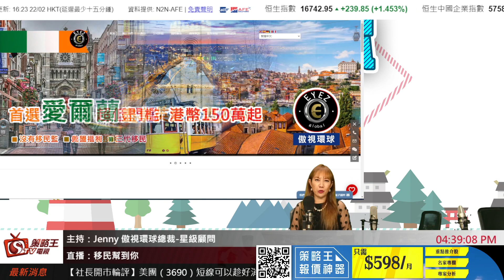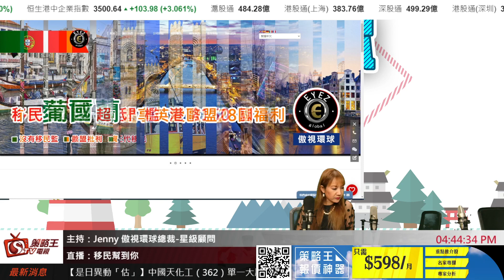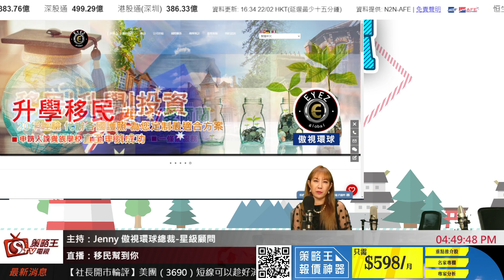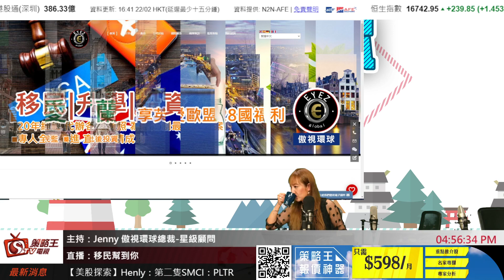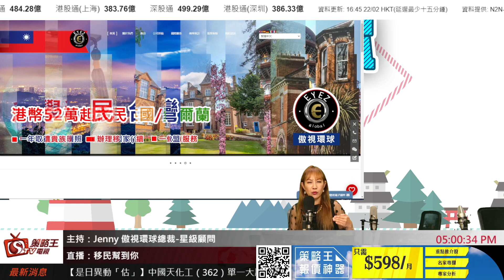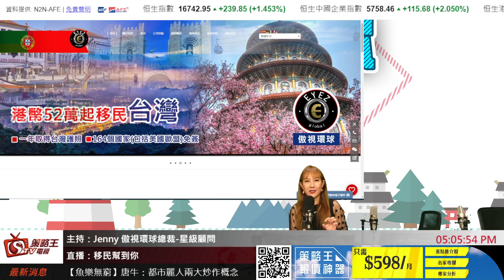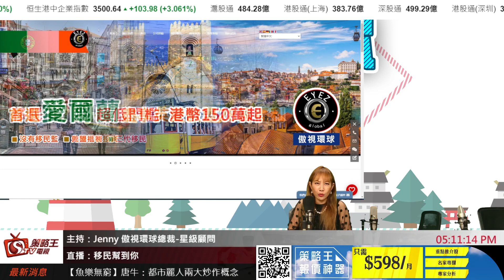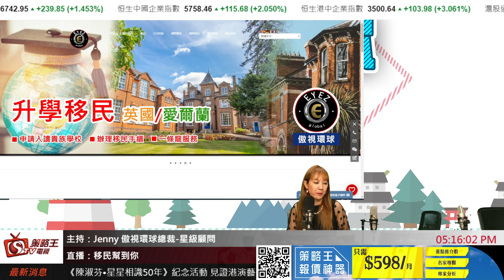2023年全球最多富豪走佬的國家是?移民幫到你_Jenny 傲視環球總裁_2024年2月22日